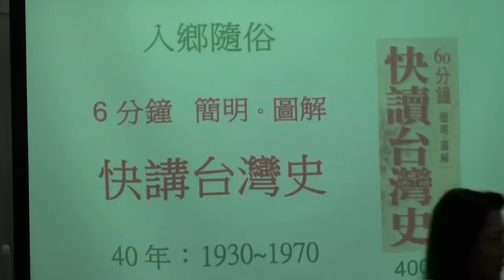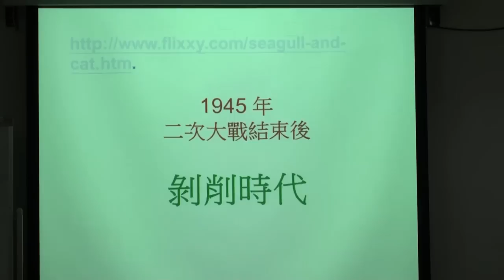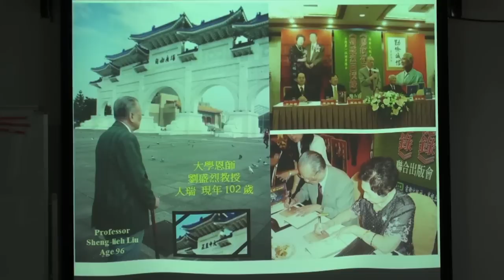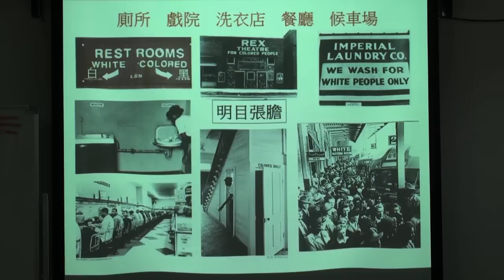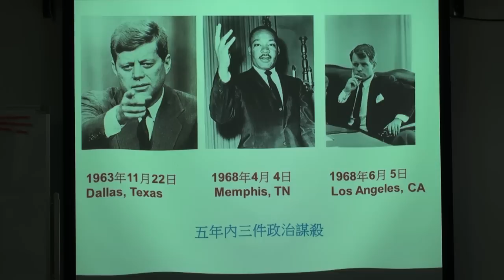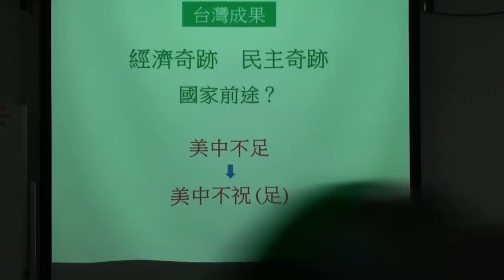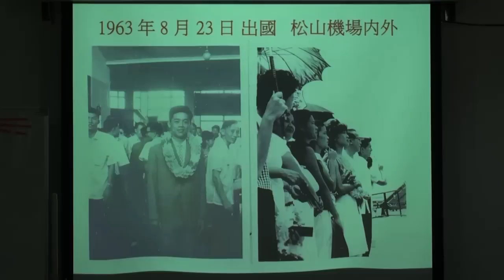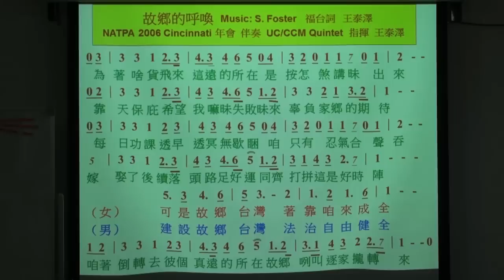文化台灣卓越講座：王泰澤─六分鐘快講台灣史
文化台灣卓越講座

地點：國立台北教育大學台灣文化研究所
      台北市和平東路2段134號行政大樓301
主持人：（李筱峰教授）
王泰澤老師(文史研究者)
國立台北教育大學的治學聯想：台灣語音教學之缺失